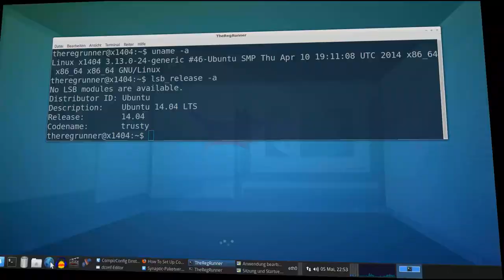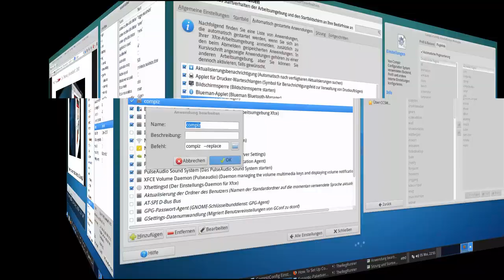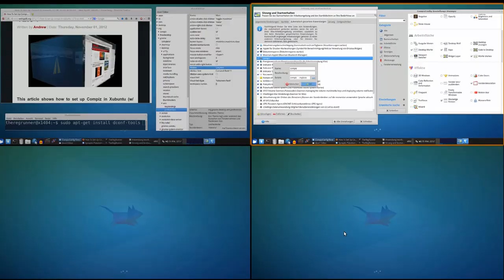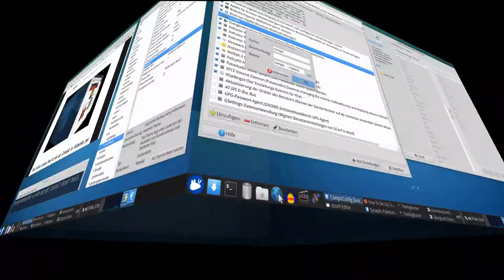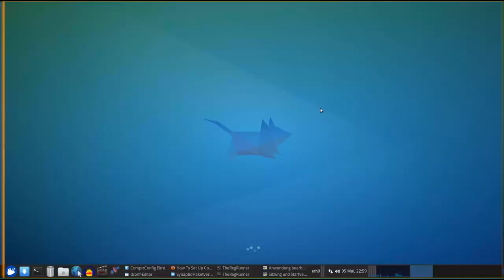Xubuntu 14.04 : Ja lebt denn der alte 3D Würfel noch ?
Xubuntu 14.04 LTS mit XFCE4 Desktop und Compiz 3D Cube.